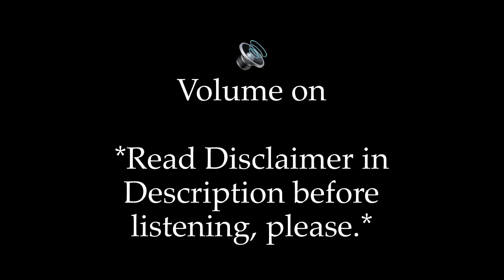Scary Stories | 3 Weird Paranormal Encounters from Reddit (20)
📚 MY BOOKS

📕 Past, Present, Alternative: Nightfall

📗 Past, Present, Alternative: Midnight

📘 The Circus Savant

📙 Caliphate Ave.

📕 The Onyx Coronet

📗 Tokyo Narita

📘 Mermaid Hair

📙 The Angel Guide

📕 The New Zealand Cartel

🗃 Other stores: Barnes & Noble, iBooks, Kobo, etc.